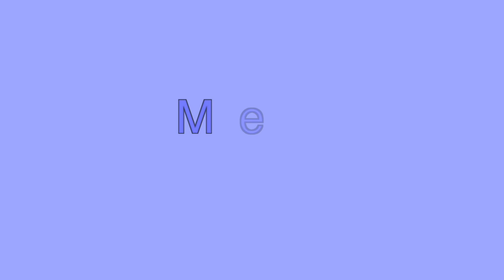Horoscope Verseau ♒️ juillet 2020 🏝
✨Regardez l’horoscope du mois de juillet pour le Verseau ♒️ et celui de votre ascendant pour plus de précision.

Soleil : 9° CANCER à 8° LION
Pleine Lune : 13° CAPRICORNE le 5
Nouvelle Lune : 28° CANCER le 20
Mercure : 9 à 20° CANCER D le 12
Vénus : 5 à 23° GÉMEAUX
Mars : 1 à 17° BÉLIER
Jupiter : 24 à 20° CAPRICORNE R
Saturne : 0° VERSEAU à 27° CAPRICORNE R
Uranus : 9 à 10° TAUREAU
Neptune : 20° POISSONS R
Pluton : 24 à 23° CAPRICORNE R